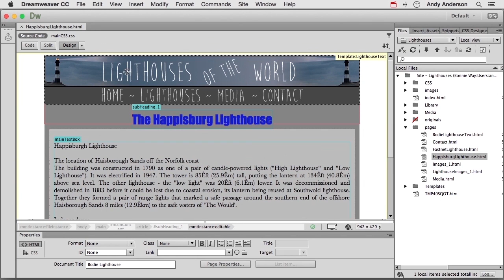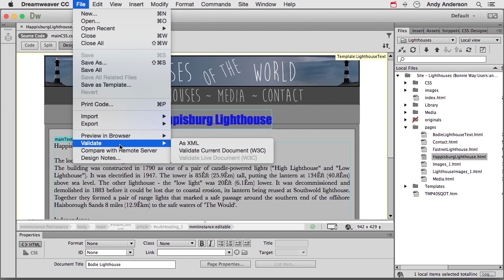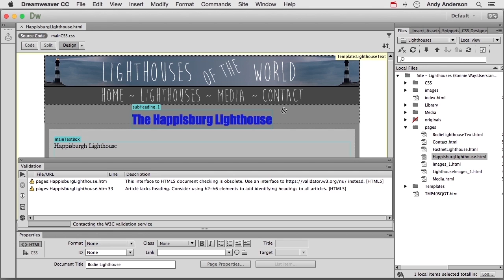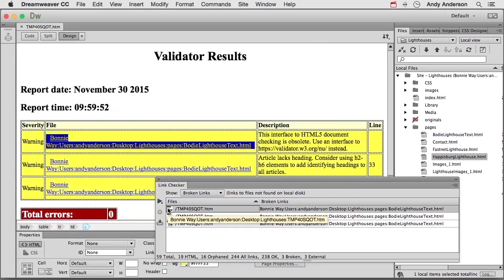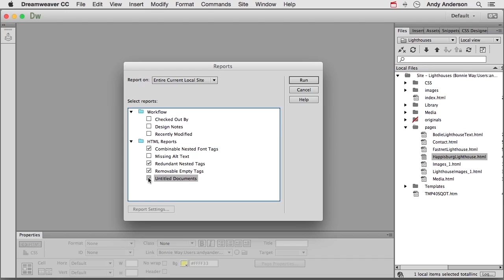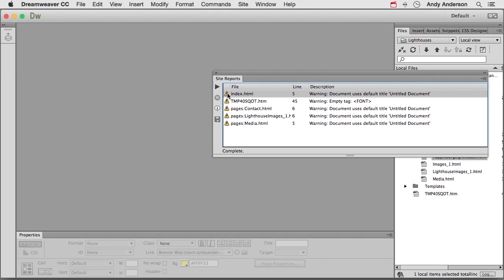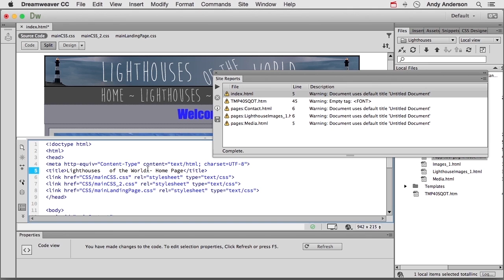14 03 Site Validation And Reports